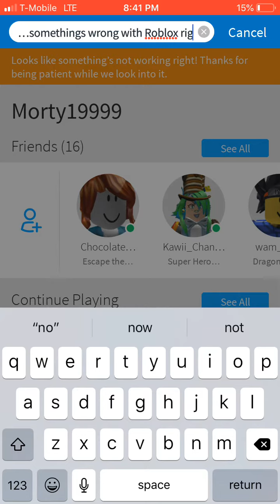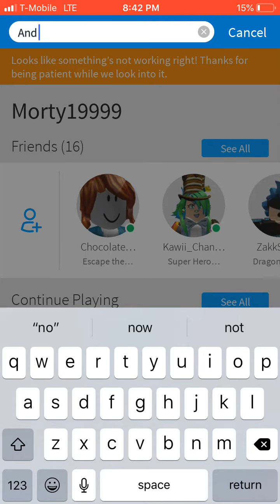Somethings wrong with Roblox right now